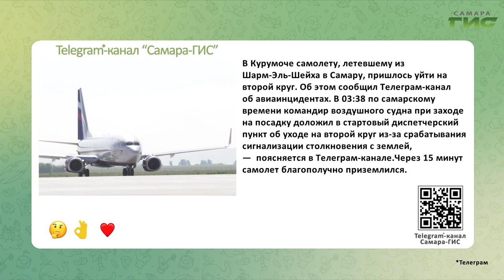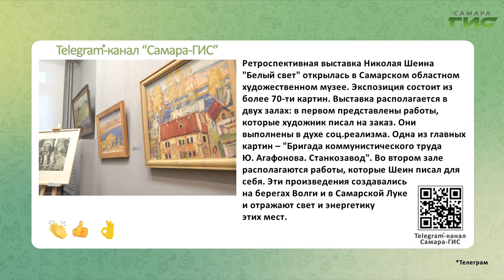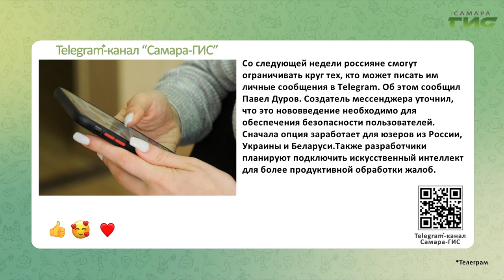Telegram-канал "Самара-ГИС": быстрые новости